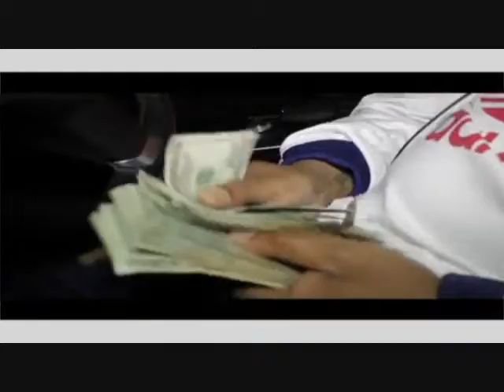NEW MUSIC VIDEO BY BIZNESS F1R$T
Bizness F1r$t music Video